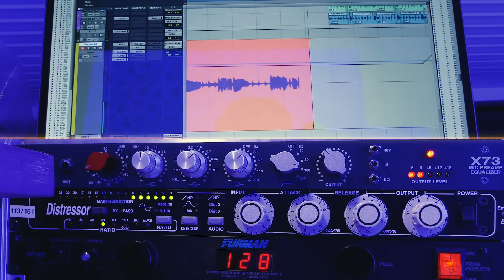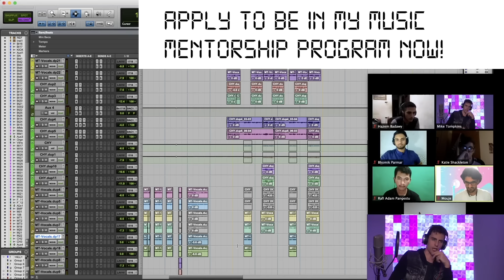Acapella Version - Blinding Lights - The Weeknd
My recommendations for the best recording studio gear
1. Audio Interfaces I like
Cheaper interface
2. Best microphones to use for singing
Microphone cheaper option
Mediumly expensive
Expensive mic
3. Accesories:
Isolation sheild
Pop filter
Mic stand

Video Gear
Cameras I use
Gh5 with Speed booster

Lenses I use
Light kits I like
Lights I use

Your continued support constantly blows me away and I can't thank you enough for all your comments, likes and shares of these videos :)

Music arranged by Mike...
Video and Music Production by Mike...

Lyrics:
Yeah